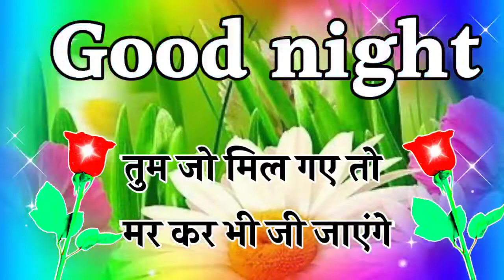8 march good night shayari 🌹 good night love video 🌹 गुड नाईट🌹 good night status